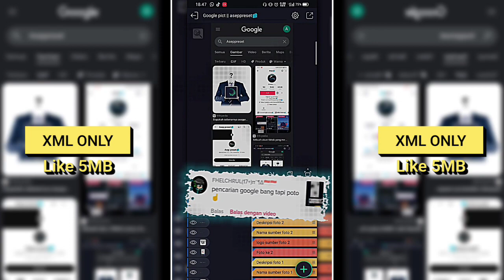Preset am🎟️ || pencarian gambar google + DJ old Godzila x chori Sonia slowed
folow tiktok @asep.___
jangan lupa subs karena subs itu gratis ygy:D
makasih buat yang udah subs

preset di pin komentar
jangan disalahgunakan